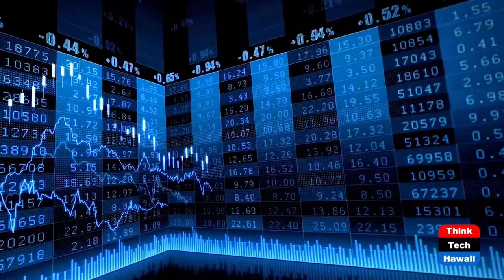Buy Local, Save Local, Enjoy Local (Restaurants of Hawaii)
Score Deals when You Support Local.  The host for this show is Sheryl Matsuoka.  The guests are Katrina Sabido, Noa Aoki and Clint Ng.

Learn about ASB’s Buy Local, Save Local, Enjoy Local program and what inspired it. Interested merchants can sign up to become a Buy Local partner.

Hear from a Buy Local partner about how the program has helped boost their business, and hear from a participating merchant about the benefits businesses receive when they join the Buy Local Ohana.

Underwriters:
Michael Sklarz
The Cooke Foundation
Hawaii Energy
Hawaii Energy Policy Forum
Hawaiian Electric
Galen Ho of Immersive Worlds
Kamehameha Schools